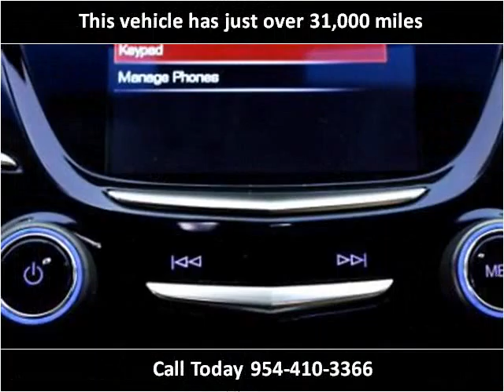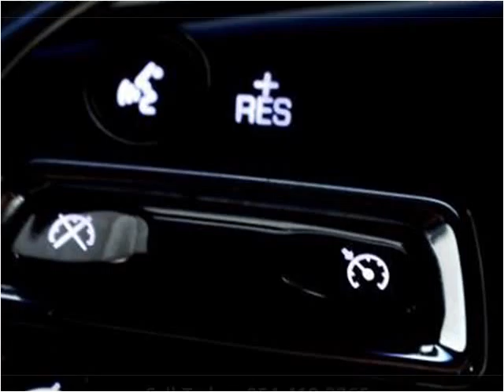2013 Cadillac ATS Used Cars Miami Gardens FL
This 2013 Cadillac ATS is available from Car Club USA.